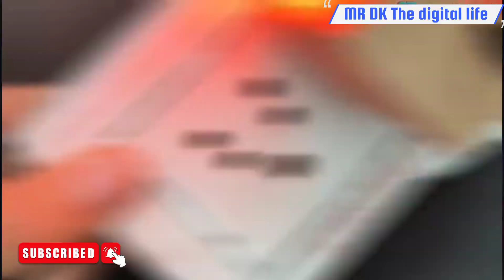अब कुछ भी Check करो बिना Current लगे | How to Make Universal LED Tester Face Reveal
किसी भी बल्ब को चेक करे | Universal Led Tester At Home | Led Repair Tester Kaise Banaye | Led Tester

led tester kaise baaye

led bulb repair tester kaise banaye

अब कुछ भी Check करो बिना Current लगे - Face Reveal - How to Make Universal LED Tester

HELLO FRIENDS is video me Mene apko ak universal Led tester banake dikhaya he vo bhi 100% safe or first time mene is video me face reveal kiya hai to Umeed kar ta hu ki apko video pasand ayegee.

अब कुछ भी Check करो बिना Current लगे
How to Make Universal LED Tester
Face Reveal
Tester
Led tester
How to makeFace reveal video
How to make led tester at home
How to make LED Tester
Old led bulb se banaye led tester
All components tester
TV back light tester
Universal tester kaise banaye
First time on YouTube
YouTube par pahli bar
All in one led tester
Free me banaye led tester
Shock proof led tester 5 me banaye
First time facecam video on YouTube
Homemade led tester
26 January
Independent day

New jugaad
Electronic Components required:-

1. Led bulb
2. 500ohm resistance
3. Switch
4. Diode

SWE- science with electronics

From :- Dwarka Gujarat (india)